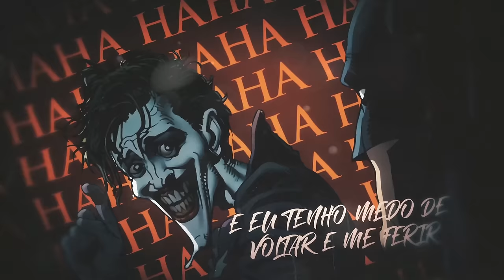♪ Os Três Finais | Batman e Coringa | AniRap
🔼Feat:🔽

▶ Batman:  @henriquemendonca
▶ Narrador:  @Chrono0
▶ Refrão:  @Orionmcofc

▶ Hq's: Injustice, Piada Mortal e Batman que Ri

🔼 Contato Profissional 🔽

🔼Créditos🔽

▶ Voz/Letra: AniRap
▶ Participação Especial: @Chrono0, @henriquemendonca e @Orionmcofc
▶ Mixagem/Masterização: Tec (@mixbytec)
▶ Editor: @nogediits @Benha @tkledit @ZeetyEdit
▶ Beatmaker: @HunterMsc
▶ Thumb: @MSdaikiOficial

URT

🔼Tag🔽